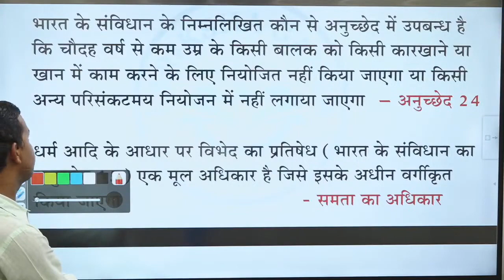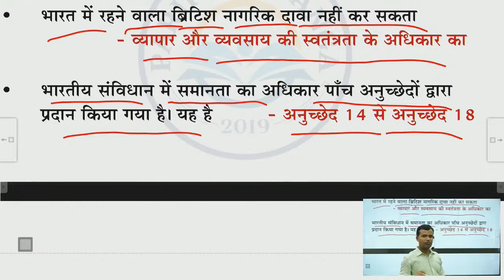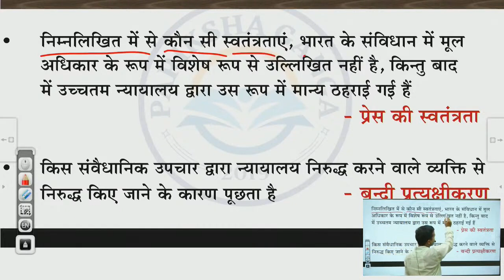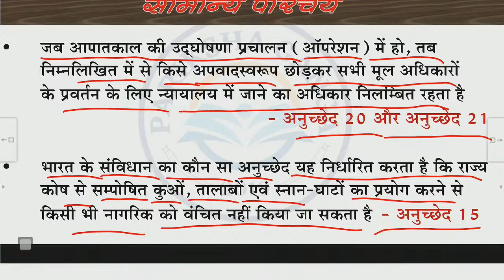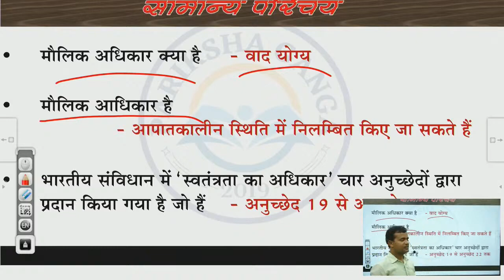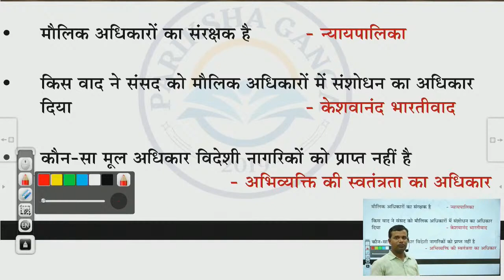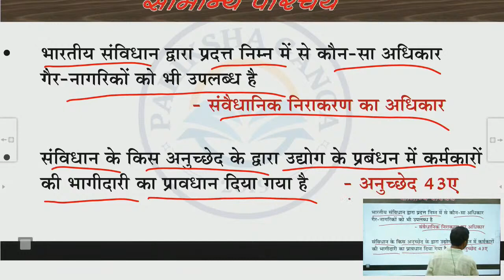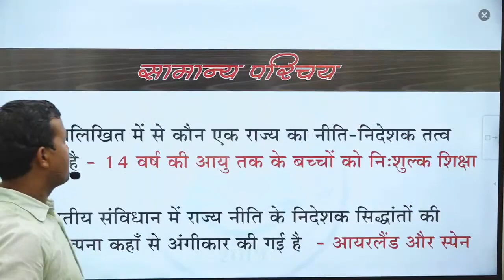JSSC-PGT | भारतीय राजव्यवस्था | Ep-03 | Parikshaganga | बीरेंद्र विक्रम सर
🙏__welcome to Parikshaganga__🙏
[Pariksha Ganga is a part  of Sanskritganga]

🔶  यह चैनल विभिन्न प्रतियोगी एवं अकादमी परीक्षाओं को ध्यानगत रखकर बनाया गया है!
जिसका मुख्य ध्येय UGC -FIRST PAPER को विश्वस्तरीय स्तर के विद्वानों के माध्यम से मार्गदर्शन कराना है !

🔶 साथ ही KVS, IAS, PCS, SSC, PCS-J, UPSI, UPP,  RRB,  BANK, TGT,  PGT, TET,  UGC,  REET, MP-वर्ग-I, वर्ग-२, वर्ग-3 , CTET एवं अन्य राज्यस्तरीय प्रतियोगी परीक्षाओ की तैयारी हेतु समर्पित है !

🔶KVS के विजयीभव बैच से जुड़ने हेतु सम्पर्क करें- 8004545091, 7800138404, 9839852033, 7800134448